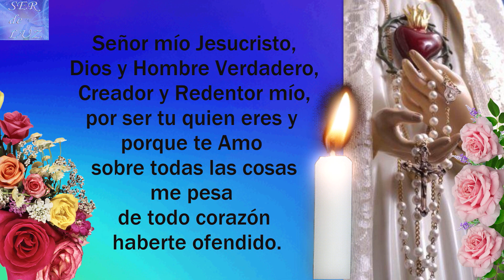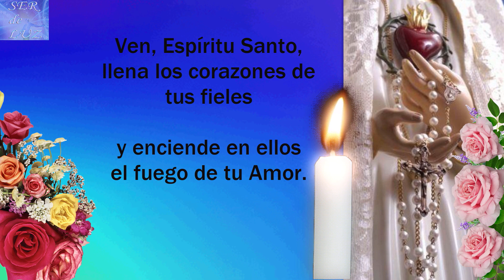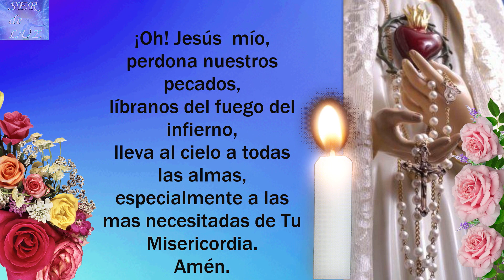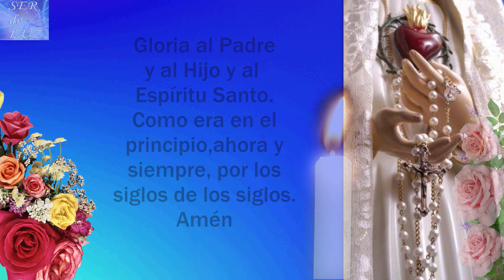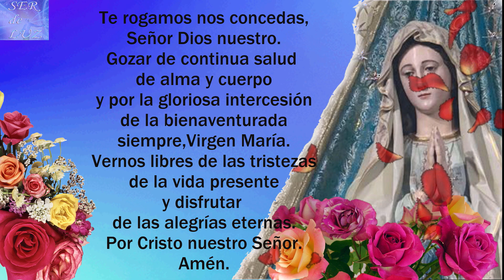SANTO ROSARIO CORTO DE HOY DOMINGO 30 DE OCTUBRE DE 2022💝 MISTERIOS GLORIOSOS🌹💖🌹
SANTO ROSARIO CORTO DE HOY DOMINGO 30 DE OCTUBRE DE 2022💝 MISTERIOS GLORIOSOS🌹💖🌹 Virgen  María Reina de La Paz🌹 Gospa 💖

Misterios Luminosos
# Rosario Gloriosos
Rosario Gozosos
Misterios Gozosos
Santo Rosario Dolorosos
Misterios Dolorosos